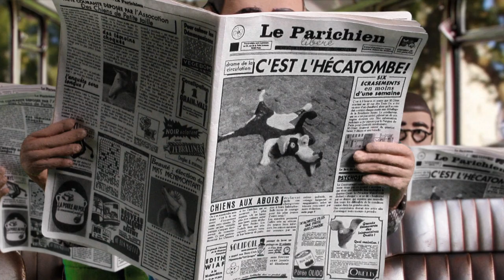Les P'tits chiens HD - ignatus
Un clip réalisé par Olivier Martin en 2005, maintenant en version HD.
Extrait de l'album d'ignatus "Coeur de boeuf dans un corps de nouille".
"Little dogs", a song of ignatus, a video music by Olivier Martin.
La version originale a été vue plus de 250.000 fois.

"Les p'tits chiens"
(Jacques Duvall/Jérôme Rousseaux - arrangements de Joseph Racaille).